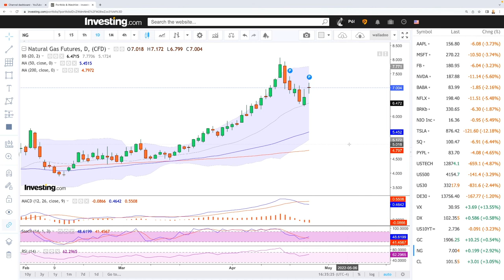Daily technical analysis WTI Oil and Natural Gas for April 27, 2022